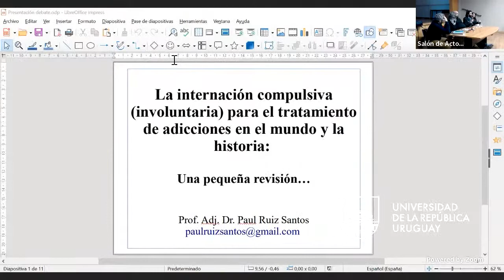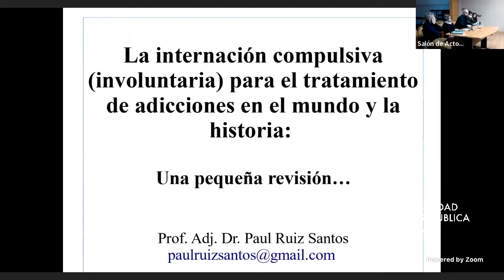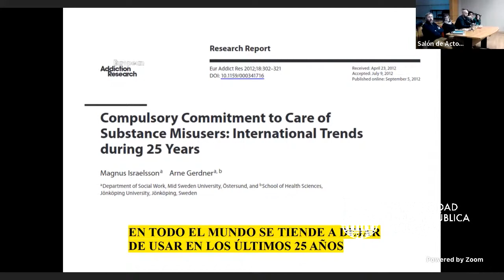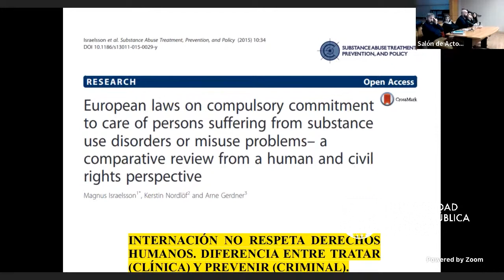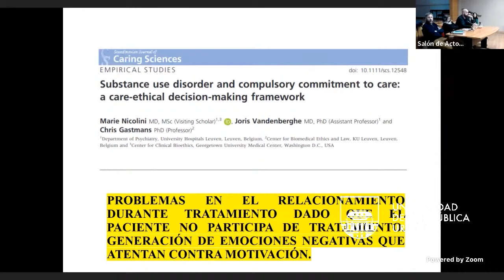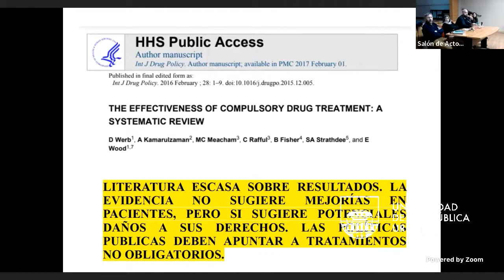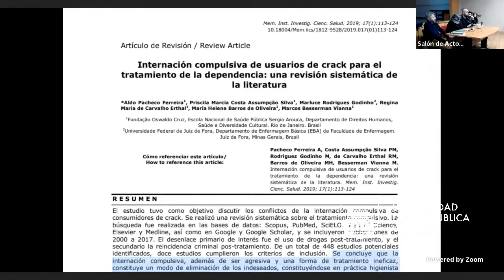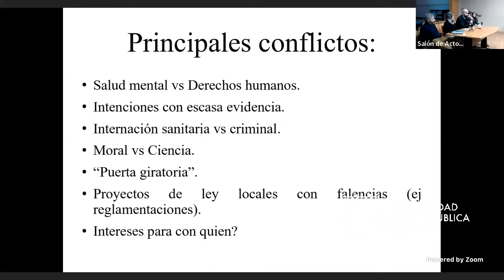Proyectos de internación involuntaria en debate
Desde el pasado mes de febrero el Parlamento tiene a consideración un proyecto de ley para modificar la Ley (N 18787) de Prestación de Asistencia Obligatoria por parte del Estado a Personas en Situación de Calle. El proyecto ampliaría la potestad del Estado de conducir, sin su consentimiento, a personas con riesgo de muerte a refugios u hospitales, incluyendo personas con usos problemáticos de drogas y problemas de salud mental.

En esta segunda instancia del Ciclo de Conversatorios sobre Internación Involuntaria, académicos/as de las áreas Salud y Ciencias Sociales de la Udelar analizaron la iniciativa desde una perspectiva de derechos humanos, y problematizaron sus implicaciones para el desarrollo de la salud mental en el país.

Disertantes:

Dra. Sandra Romano Fuzul (Médica-psiquiatra, Psicodramatista, Profesora de Psiquiatría Facultad de Medicina Udelar).
Dr. Marcelo Rossal Profesor (Adjunto Facultad de Humanidades y Ciencias de la Educación Udelar).
Dra. Lucía Remersaro Coronel (Profesora Adjunta en Derecho Penal, miembro del grupo de salud comunitaria de la Udelar).
Dr. Daniel Zubillaga, (Mag. en criminología, miembro del grupo de salud mental comunitaria de la Udelar).
Dr. Paul Ruiz, (Ph.D. Profesor Adjunto Udelar, investigador ANII y PEDECIBA).
La actividad fue organizada por la Comisión Asesora en Salud Mental del Consejo de Facultad de Psicología.